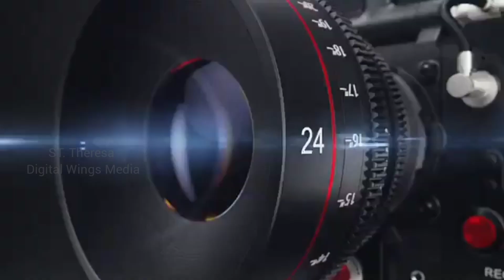Short Bible Message by Rev Fr Gilbert Joseph, Archdiocese of Madras Mylapore. 27/02/23